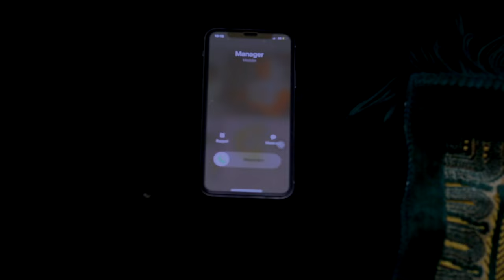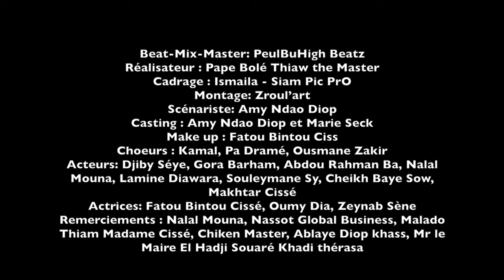MOUKHTAROUL BARAYÂ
MOUKHTAROUL BAYARA
TRADUCTION DE SARIMANE WASLAL GHAWANI (PANAGÉRYQUE DU PROPHET PAR CHEIKH AL ISLAM IBRAHIMA NIASS PLUS CONNU SOUS LE NOM DE BAYE NIASS)
Traduction Faite par Maodo Momar Ibrahima Diop

1. Détournez vous (de la fréquentation) des femmes, Prenez asile aux chansons d’Aghani, Aspirez aux Purs Bienfaits et au cloîtrement des demeures
2. (Détournez-vous) aux amusements et chansons profanes provenant des futilités
3. Tout cela n’est que mirage, aspirez aux meilleurs des Bienfaits |en l’occurrence| à
4. L’essence du Ha-ou (Symbole des Cinq), la Quintessence de la Vérité lisant les Sept Répétés (Sab’houl Maçani)
5. Par le biais des Qualités de l’Essence Divine douée d’une Élévation sans égale
6. C’est l’Élu (Al Mukhtar) de la Création avant la création des Êtres
7. La Présence Prophétique (Hadrat) de TAHA est apparue avant la création des Lieux Théophaniques
8. Animée d’une longue vie avant le décret du Temps
9. Certes, j’y étais avant la création des Êtres, toute ma préoccupation |demeure en | l’amour de cet être TAHA
10. Il est mon manger et ma boisson, ma foi et mon affection
11. Mon trésor, mon confident, ma sureté et ma sécurité
12. Oui, il est mon compagnon et mon chemin, mes dons de générosité et mon contentement
13. Oui, il est les quatre points cardinaux de ma demeure, mes palais, il est le Bienfait Choyé
14. Je n’ai autre si ce n’est le Suivi (Al Muqaffa) et c’est pour cela qu’est parfait mon amour en Lui
15. Tu ne verras jamais le souvenir d’un autre provenant de mon cœur ni de ma langue |et si tu crois entendre cela| ce n’est que des amusements ou de la folie
16. Mes louanges destinées à un autre que Lui (le Prophète) ne seraient que des Illusions des Djinns qui sont loin de m’atteindre
17. Je serais toute ma longue vie un homme reconnu d’honnête et de digne de confiance
18. Par mon aide apporté au Muffada (Le Prophète), il est mon essence et mon âme
19. Mon cœur ne cesse de l’aimer dans un perpétuel renouvellement
20. Ce Bien-Aimé m’a guéri et m’a fortifié de tout ce qui m’a été lancé
21. C’est Lui vraiment le Serviteur Digne, |Lui| le symbole du Ha de Rapprochement Divin
22. Il est mon Bien-aimé, mon aide dans la proximité comme dans l’éloignement
23. Il est ma dote et mon antidote |contre les ennemis|, Lui qui m’a plaidé et m’a guéri
24. Quelle a été merveilleux l’instant où il m’a gratifié et ce rapprochement seul aurait suffi
25. Le feu de mon amour |en Lui| s’accroit au fur du temps d’un amour incessant
26. Ma passion et mon âme se sont effacés et constituent une fierté et un Accès Paradisiaque
27. Rien ne me reste (tout a été destiné à AHMAD) provenant de désir et de confidence
28. D’affections, de Pleurs |jusqu’à son extinction en Lui entraine que| tu me vois d’un instant et d’un autre tu ne me vois pas
29. Ô toi qui me critique |de cet amour excessif|, essaies d’hériter ma situation spirituelle (HAL), j’ai été émerveillé par toute cette merveille
30. Combiens d’Amis m’ont trahi pour simple cause de cet amour accordé au Prophète et m’ont repoussé
40. Et de Frères que j’aurais aimé qu’ils atteignent cet Approchement puis ils m’ont dénigré
41. Ils m’ont délaissé, m’ont injurié, m’ont insulté et encore ils m’ont mis en quarantaine
42. En ce jour, je n’ai de Bien-Aimé(S) si ce n’est ceux provenant de Toi (le Prophète)
43. Un tel m’a haï et m’a repoussé tout le temps
44. Ils m’ont vilipendé manifestement et m’ont sorti de la concession paternelle
45. Sans faute (que j’ai commise) si ce n’est l’Amour accordé à TAHA (au Prophète)
46. Tu ne verrais au fil du temps que je me retourne envers eux pour faire mon mea-culpa
47. S’ils avaient déchiré mn corps par des Flèches Tranchants (d’Inde), ils n’auraient point ce qu’ils ont voulu et ceci fut déjà décrété et cela me suffit
48. Enivrez-moi, Ô mes voisins par des louanges de Celui Qui a récité les Sept Répétés (LA FATIHA) |en l’occurrence du Prophète|
49. Répétez puis Répétez le Souvenir de Celui Qui m’a Purifié
50. Seul me suffit l’Amour en TAHA et je me départi de celui qui me haï
51. Je ne crains ni la Ruse des Ennemis ni la Supercherie du temps
52. Car Ma Demeure (spirituelle) est Mon Espace (spirituel) et vice-versa
53. Paix et Salut autant de fois la multiplicité des jours
54. Provenant des Essences de la Vérité continuellement à TAHA qui seul me suffit (comme modèle)
55. Puis à sa Famille et ses compagnons tant qu’est entonné l’intitulé : SARIMANE WAÇALAL GHAWANI